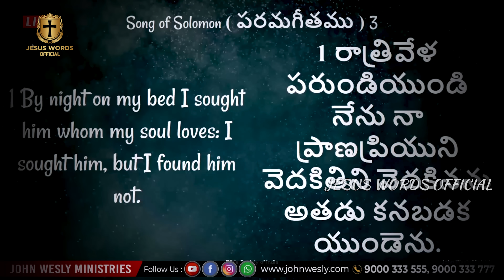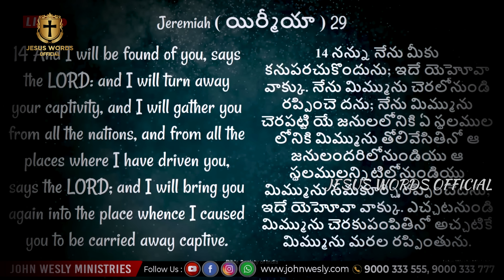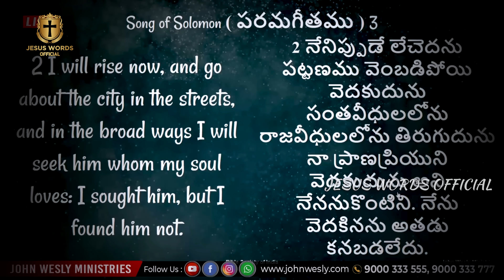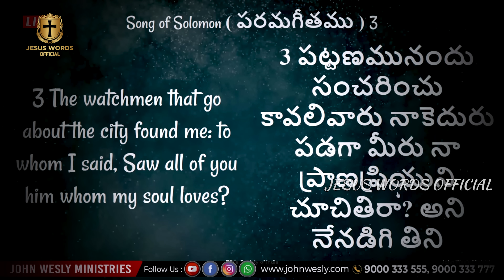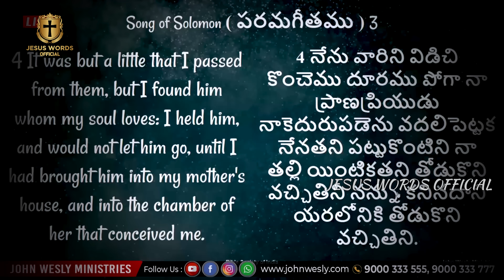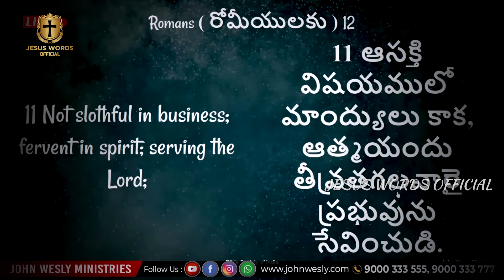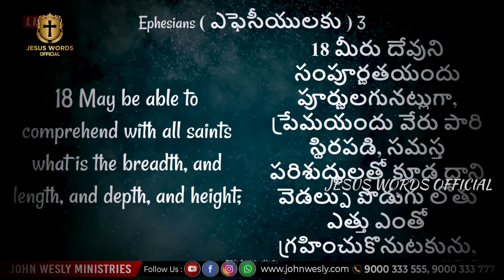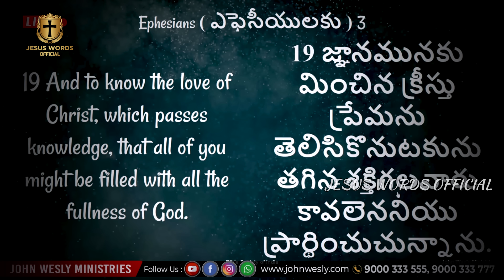బాధపడకు ఎలాంటి పరిస్థితి అయినా దేవునితోనే ఉన్నాడు // Blessie Wesly Akka Heart Touching Message